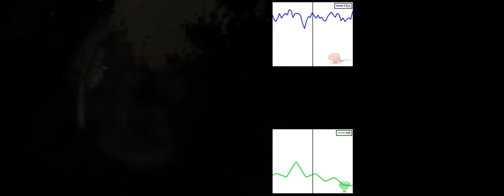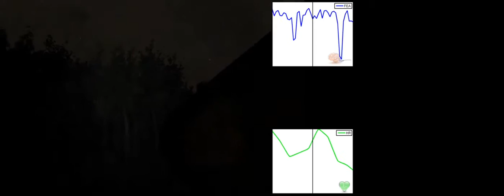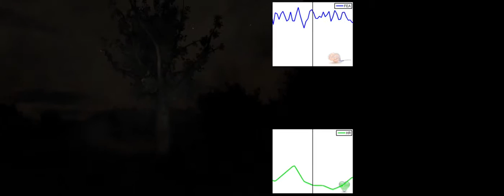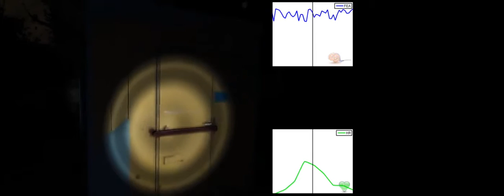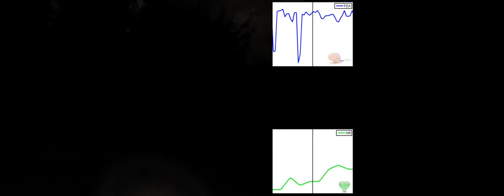EEG on Slender: Participant 488